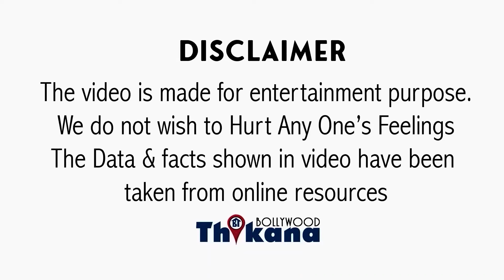Award Show वालो ने तोडा Jeetendra का दिल, Ranbir की तारीफ में लिया पर नहीं बोलने दिया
BIG News | Award Show वालो ने तोडा Jeetendra का दिल, Ranbir की तारीफ में लिया पर नहीं बोलने दिया